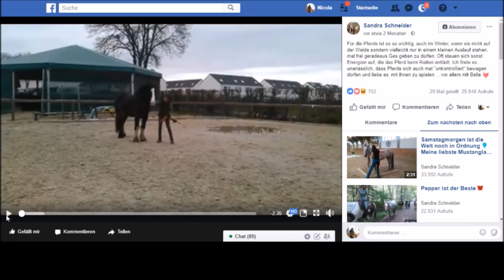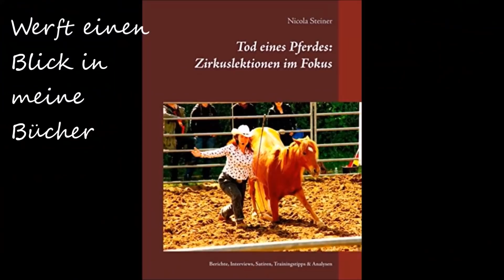Wer bewegt Wen? 1:0 für Kaltblut Bella gegen Sandra Schneider - React- Satire von 12oaksTV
Dies ist ein Tochterkanal von 12 Oaks TV, in dem es um Zirkuslektionen, Vlog-Themen und Geschichten aus dem Nähkästchen geht - neue & alte Videos werden nach und nach hier hochgeladen. und unseren Blog 12oaks-ranch.blogspot.de Bei Facebook, Twitter und Google Plus sind wir als 12 Oaks Ranch und Steiner Horsemanship zu finden